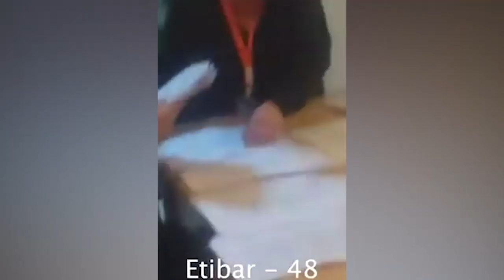Mehman Hüseynov Qaraçuxurdan seçilən deputata dərs keçir